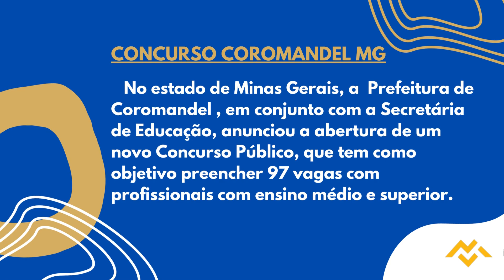Apostila PREFEITURA DE COROMANDEL MG 2022 Professor Regente de Matemática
Como forma de classificação, os concorrentes serão avaliados por meio de prova objetiva, prevista para ser aplicada no dia 29 de janeiro de 2023. A prova abordará temas de: língua portuguesa; raciocínio lógico/matemática; informática; conhecimentos gerais; e conhecimentos específicos. Também haverá prova de títulos para os aprovados na prova..

Os interessados podem se inscrever exclusivamente pela internet, no período das 00h do dia 21 de novembro de 2022 até às 23h59 do dia 21 de dezembro de 2022, observando o horário de Brasília, no site da Iadhed Concursos. A inscrição só será validada mediante pagamento de taxa no valor que varia entre R$70,00 e R$150,00.

➔ Cadastre-se para receber atualizações de todos os concursos 2022. Concurso  SPREFEITURA DE COROMANDEL MG 2022 👇